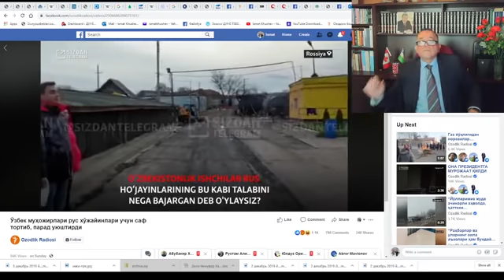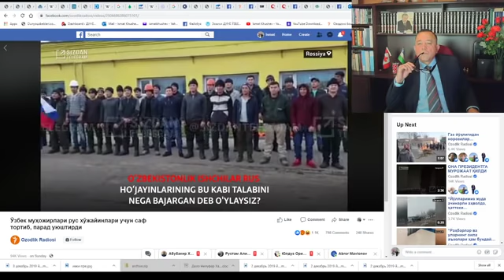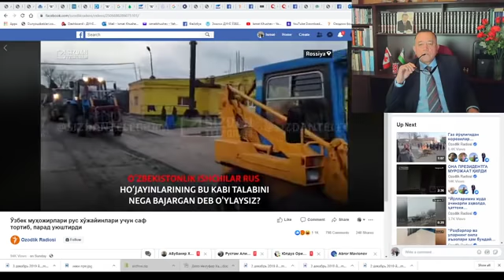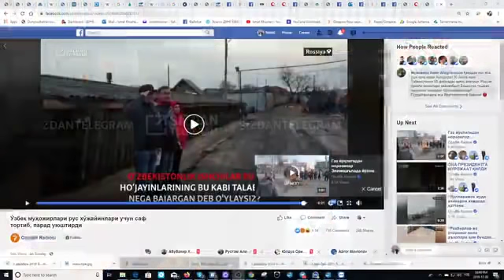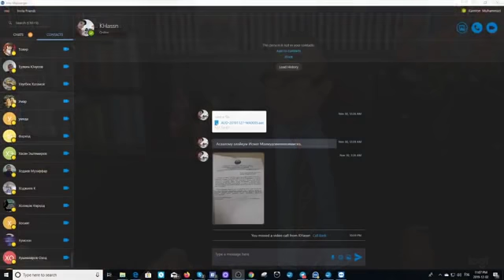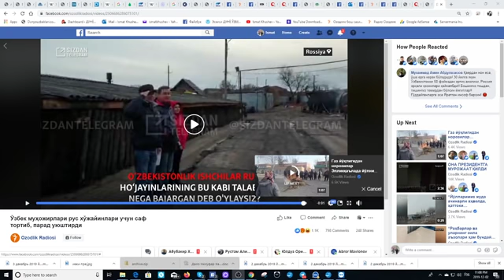Исмат Хушев билан 30 минут 3 декабрь 2019 йил - Канада Бугуннинг иккинчи дастури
Россияда ишлаётган бир гуруҳ ўзбекларни сафга тизиб, музика садолари остида парад қабул қилган руслар бу билан нима демоқчилар? Озодлик эълон қилган лавҳага муносабат...